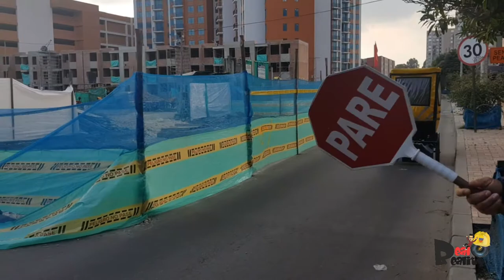Servicio de Uber en Bicicleta - Bicitaxi Bogotá, REAL REALITY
Una hazaña más de conocer el trabajo informal en la ciudad de Bogotá, Colombia. Esta vez trabajando y reemplazando a un bici taxista.

Este mes vamos para Ciudad de México, así que estaremos haciendo nuestras primeras trasmisiones en vivo por el canal además de subir material acerca de los lugares que no puedes dejar de visitar en CDMX, lo conocido y desconocido, de la ciudad más grande de Latino-américa y la segunda más grande del mundo. Así que ayúdanos a recomendarnos sitios, lugares personas y demás que conozcas o quieras conocer de Ciudad México para nuestros próximos vídeos de visita a CDMX.